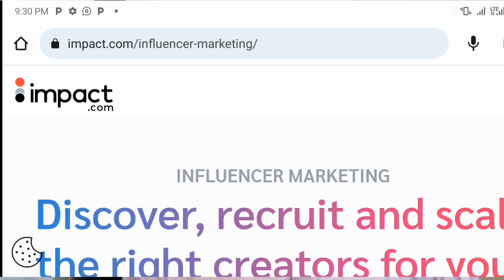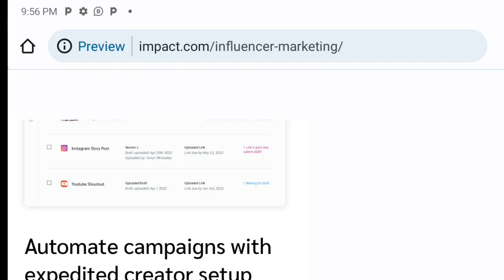this app pays you $800 for working ( make money online 2023 worldwide).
in this video I have made out my time to create for you a sure website that can pay you as much as $800 when you perform a tasks for them.